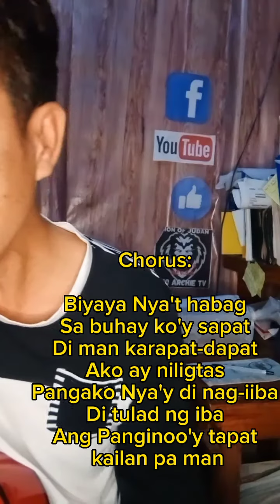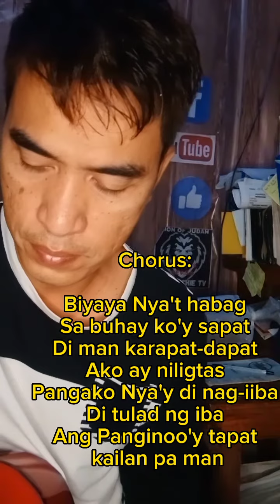TAPAT KAILAN PA MAN cover|BRO. ARCHIE TV